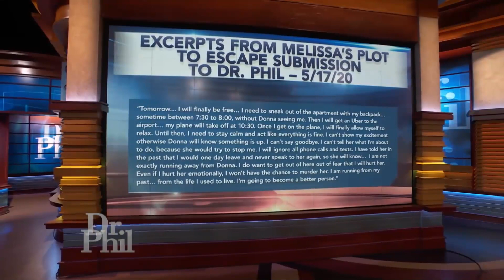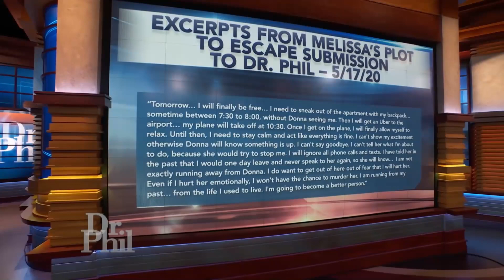Dr Phil October 12 2020 The Mystery of Melissa: Why Did She Vanish?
‘She’s Never Expressed Anger,’ Says Mother Of Woman Who Claims She Wants To Harm Her Family

In May 2020, 26-year-old Melissa left home without warning and flew 2,000 miles across the country, leaving behind a note that said, “One day, Dr. Phil will be able to help me.” Melissa’s family says months before she left, she hadn’t “been herself,” but has no idea why she up and vanished. Melissa, who has written 393 emails to Dr. Phil, says she’s finally ready to reveal the reason to her family, but feels he is the only person who can help. Today, Dr. Phil meets Melissa’s parents, Donna and Mark, and then talks to Melissa one-on-one to discuss the dark secret she’s been keeping.